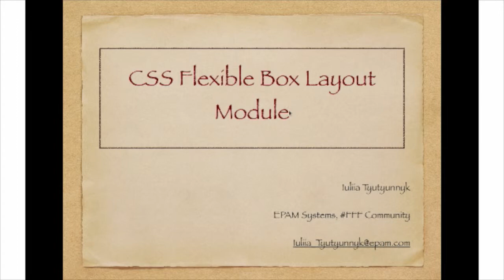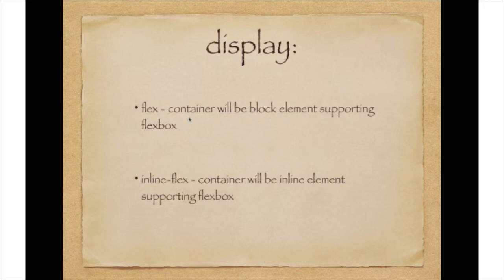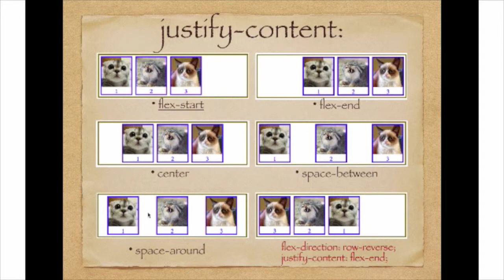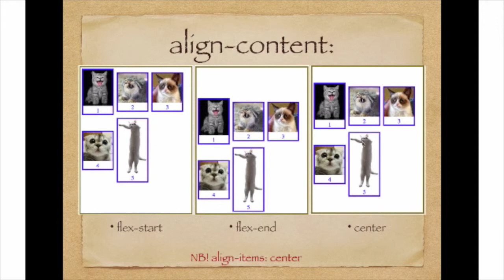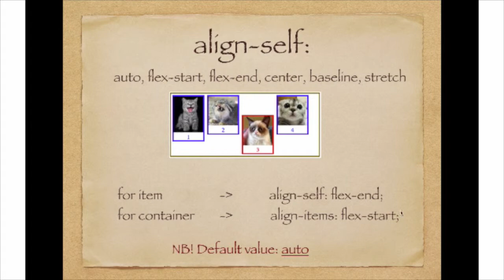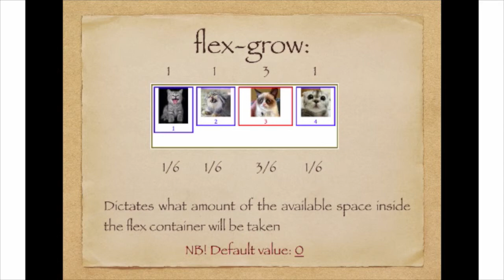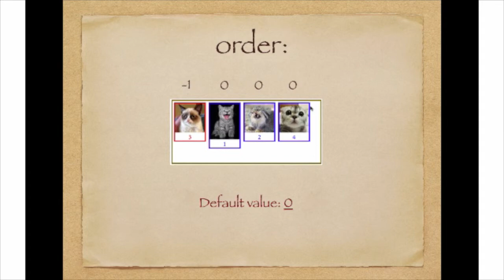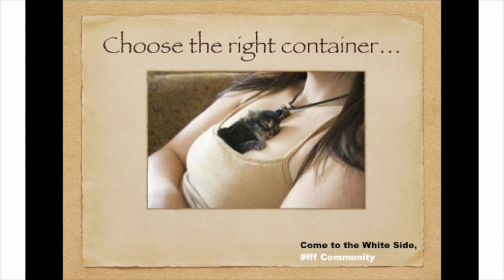CSS Flexbox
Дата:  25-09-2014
Докладчик: Юлия Тютюнник